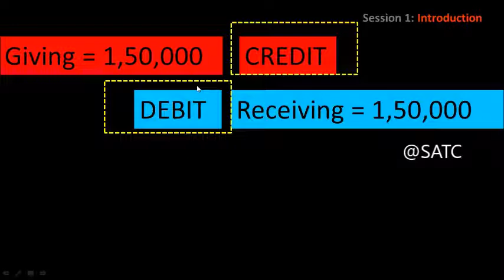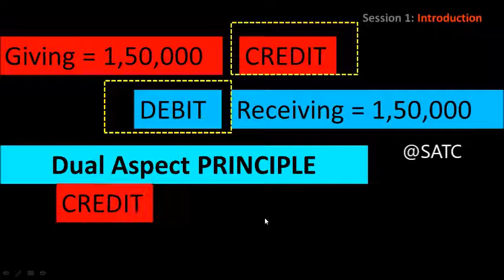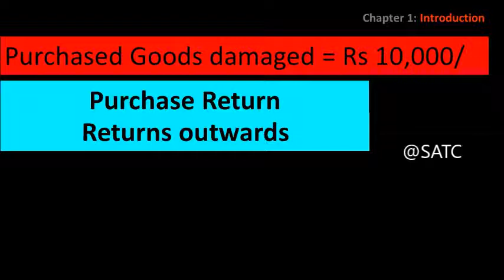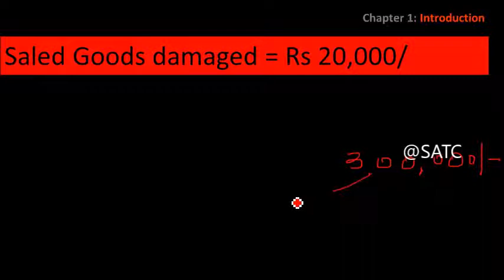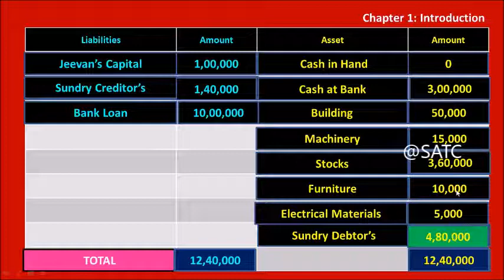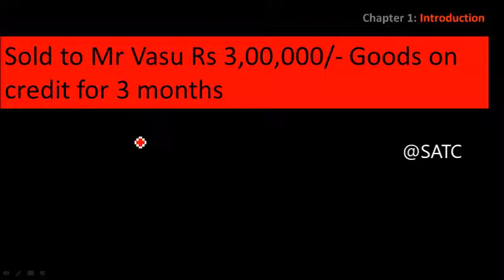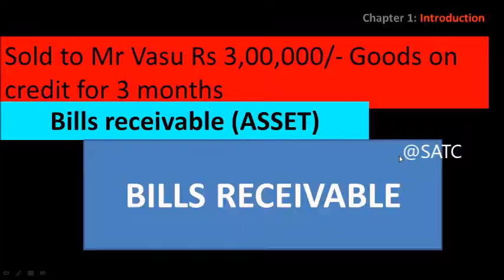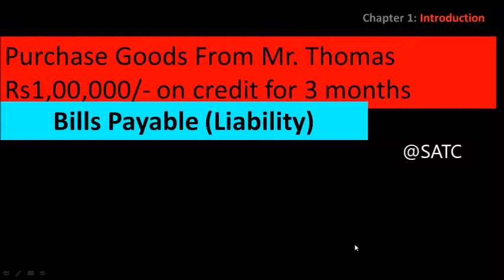Class 11| Commerce | Accountancy | Chapter 1 | Part 4(Introduction-4)